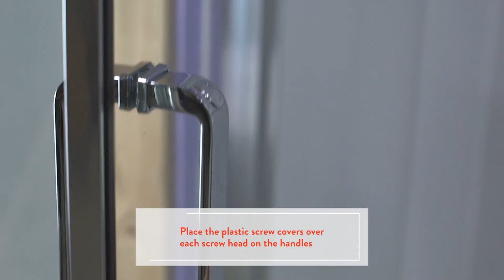How to Install your Mainstream Shower Door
Give your bathroom a fresh update with the Mainstream shower options. The Mainstream Shower Door from American Standard is the perfect update for the smaller shower. Designed with clear glass to maintain an open, airy look, this pivot style, framed door is an easy way to freshen up the bathroom for a more enjoyable showering experience.

To purchase and find out more about our Mainstream Shower Door